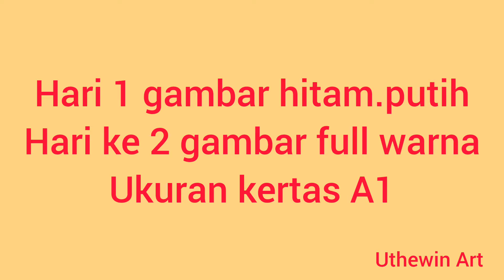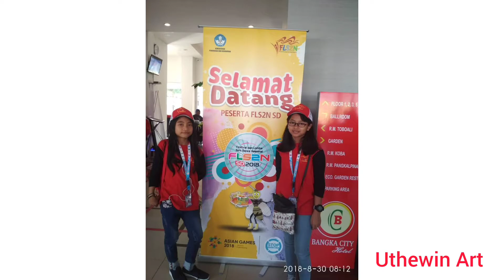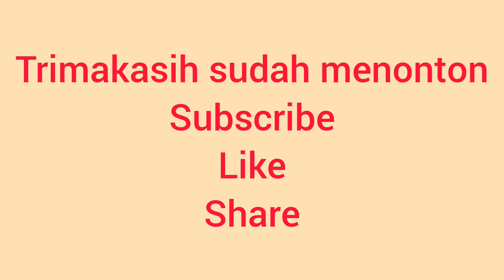Pengalamanku mengantar putriku Lomba gambar bercerita, FLS2N juara 3 tingkat nasional